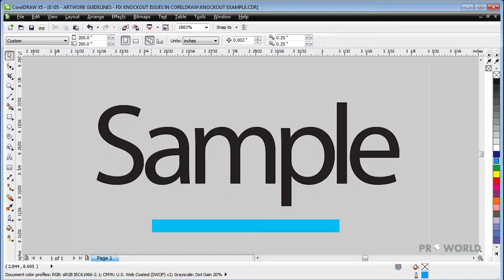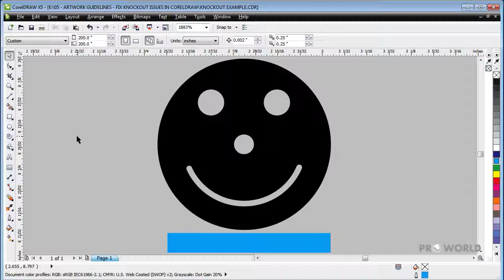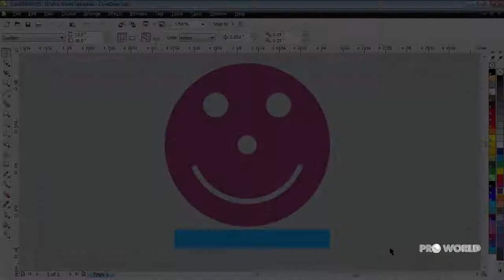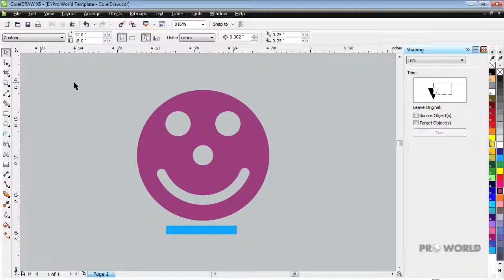Knockout Space Using Corel Draw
How to check knockout space in Corel, as well as common ways of fixing some KO.